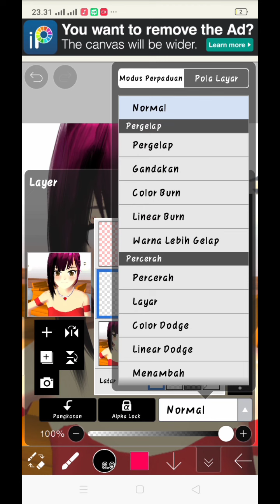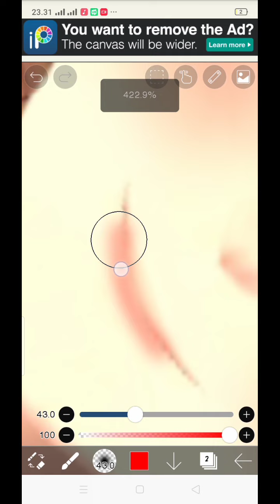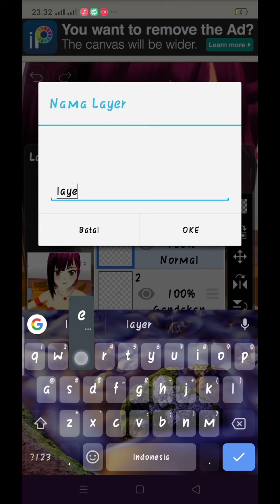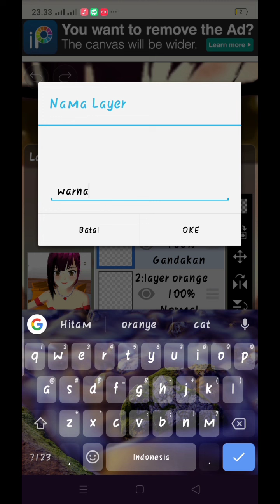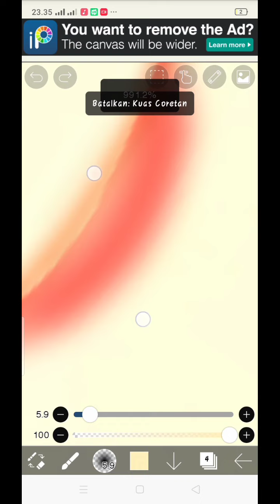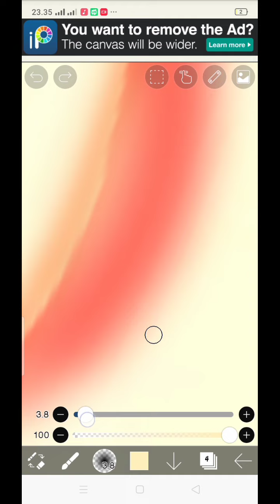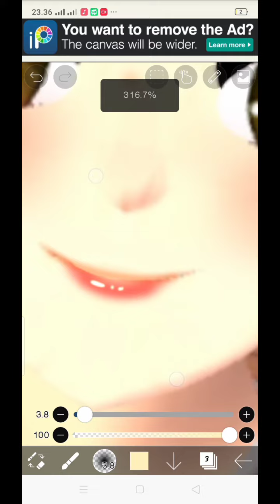tutorial terbaru cara bikin lipstik di bibir